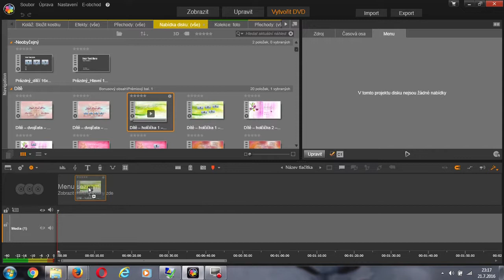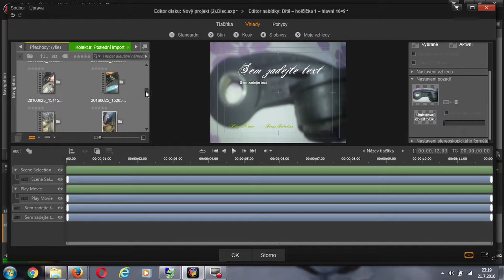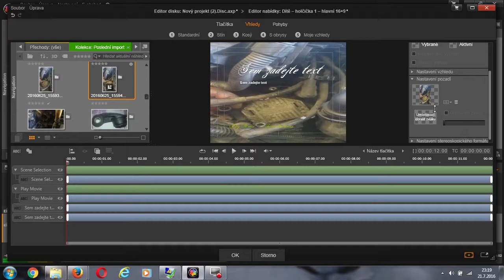Pinnacle Studio 19 - jak vložit svůj obrázek do nabídky dvd